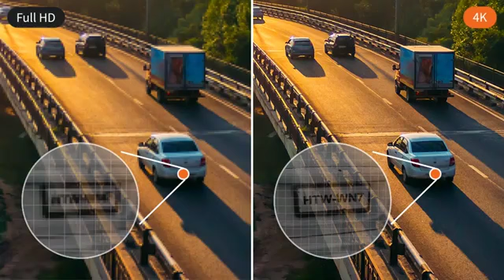Hanwha Techwin 4K resolution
Hanwha Vision's F1.2 varifocal lens is implemented into the Wisenet7 4K camera lineup , allowing the most light into the camera’s sensor and producing clear and vivid images.